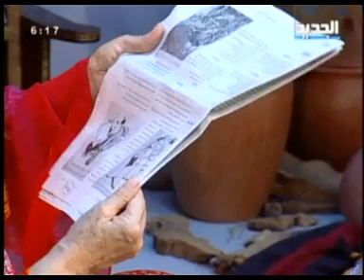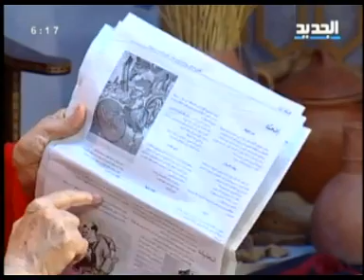مريم نور - الإنسان - الحلقة [ 151 ]